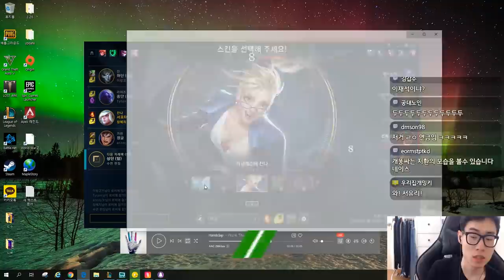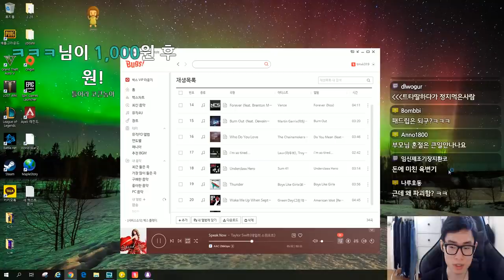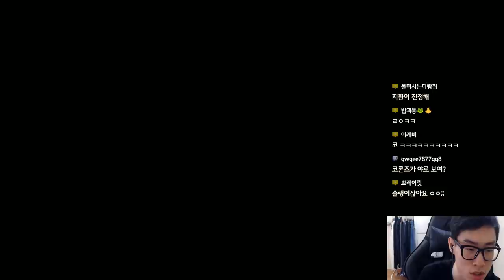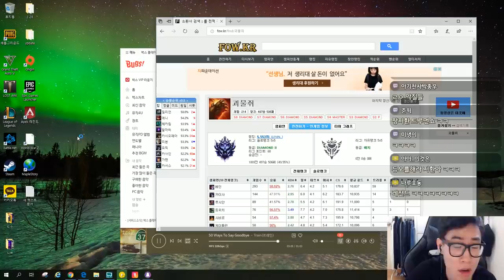롤 클라한테 배신당하는 사람